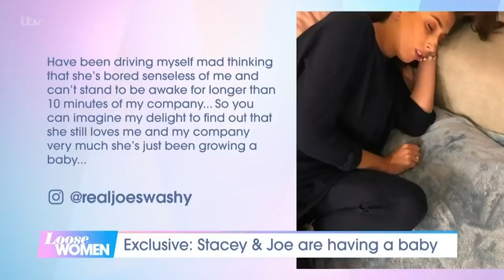Stacey Solomon And Joe Swash Are Engaged! Celebrate With Their Loose Love Story | Loose Women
Stacey Solomon and Joe Swash are engaged! Joe got popped the question on Christmas Eve and we couldn't be more delighted for them so we're celebrating with a look back at their relationship timeline, as seen on Loose Women.

From their first kiss to the first time Joe met Stacey's parents, the day they moved in together to their big baby announcement, we were privileged to watch their Loose Love Story unfold right in front of our eyes. Congratulations you two!